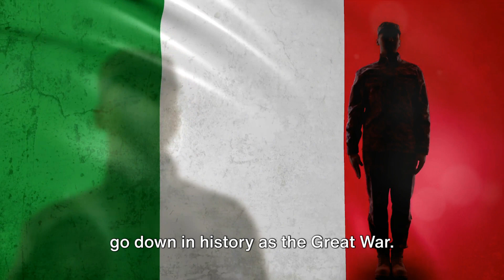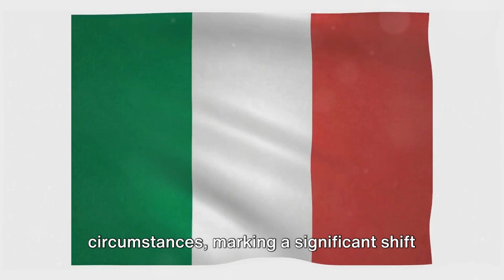Mussolini The Rise and Fall of a Dictator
Mussolini: The Rise and Fall of a Fascist Dictator

In the annals of 20th-century history, few figures are as controversial and enigmatic as Benito Mussolini, the founder of Fascism and dictator of Italy. His journey from a radical socialist to the autocratic leader, Duce, of the Italian Social Republic, encapsulates the volatile interwar period in Europe. This article delves into Mussolini's ascent to power, his dictatorial regime, and the eventual downfall that led to his ignominious end, offering insights into the complex interplay of politics, personality, and historical forces.

Early Life and Political Ascension
Benito Mussolini (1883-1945) was born in Predappio, Italy, to a blacksmith and a schoolteacher. His early exposure to socialist ideology shaped his initial political leanings. Mussolini's charisma and oratory skills were evident from a young age, making him a prominent figure in the Italian Socialist Party. However, his support for Italy's intervention in World War I, in stark contrast to the party's stance, led to his expulsion.

This divergence marked a pivotal turn in Mussolini's political career. Capitalizing on the post-war chaos, economic turmoil, and the fear of communism, he founded the Fascist Party in 1919. Through a combination of populist rhetoric, nationalist fervor, and the brutal suppression of opposition, Mussolini and his Fascist Blackshirts orchestrated the March on Rome in 1922. This event compelled King Victor Emmanuel III to appoint Mussolini as the Prime Minister of Italy, marking the beginning of his rise to absolute power.

Consolidation of Power
Mussolini's tenure as Prime Minister was characterized by a systematic erosion of democratic institutions and the establishment of a totalitarian regime. By 1925, Mussolini had declared himself Il Duce (The Leader) and embarked on a radical transformation of Italy's political landscape. The regime pursued aggressive policies, including the Lateran Treaty with the Vatican, infrastructural modernization, and the promotion of a cult of personality around Mussolini himself.

Under the banner of "Making Italy Great Again," Mussolini sought to restore Italy's glory through imperial expansion. His ambitions led to the invasion of Ethiopia in 1935 and an alliance with Adolf Hitler's Nazi Germany. The Pact of Steel, signed in 1939, intertwined Italy's fate with that of Germany, setting the stage for Italy's participation in World War II.

The Fall from Power
Mussolini's decision to enter World War II on the side of the Axis Powers was a catastrophic miscalculation. Italy's military campaigns in Greece, Africa, and the Soviet Union ended in disaster, draining Italian resources and morale. As the war turned against the Axis, so did Mussolini's grip on power. In 1943, following a series of military defeats and the Allied invasion of Sicily, the Grand Council of Fascism voted him out of power. Mussolini was arrested, only to be rescued by German commandos.

In a desperate attempt to retain control, Mussolini was installed as the head of the Italian Social Republic in the north, a puppet state controlled by Nazi Germany. However, his influence and health were in decline. As the Allies advanced into northern Italy, Mussolini attempted to flee to Switzerland but was captured by Italian partisans.

On April 28, 1945, Benito Mussolini's ignoble end came as he was executed along with his mistress, Clara Petacci. Their bodies were hung upside down in Milan's Piazzale Loreto, symbolizing the end of Fascist tyranny in Italy.

Legacy and Conclusion
Mussolini's legacy is a testament to the dangers of authoritarianism and the cult of personality. His rise to power exemplifies how charismatic leadership, combined with societal unrest and nationalist sentiment, can undermine democratic institutions. Mussolini's downfall serves as a cautionary tale of the perils of imperial ambition and the catastrophic consequences of aligning with ideologies rooted in hate and division.

Mussolini's story, from the rise to the fall of a dictator, underscores the complexities of power, the fragility of democracy, and the enduring impact of historical figures on the world stage. As we reflect on Mussolini's life and legacy, it serves as a reminder of the need for vigilance in preserving democratic values and institutions against the forces of tyranny and oppression.